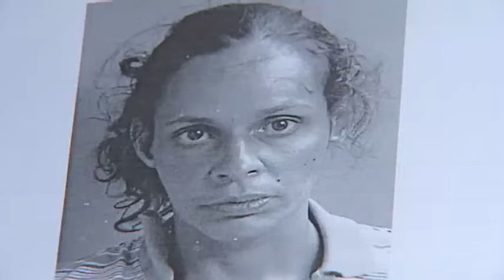Intensa la lucha de la Policía de para Rehabilitar a Adictos y Deambulantes en el Oeste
La División de Relaciones con la Comunidad de la Policía de Puerto Rico en Aguadilla, continúa esforzándose para sacar de las calles a deambulantes y lograr que adictos a sustancias controladas se rehabiliten.  Pero estos esfuerzos cada vez son más cuesta arriba por que son muy poco los que quieren romper el vicio y comenzar de nuevo.